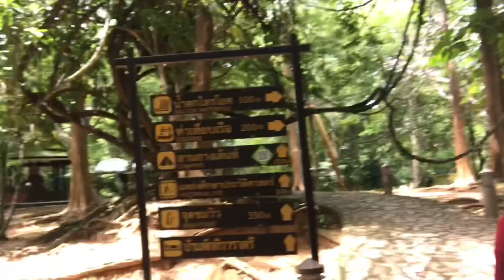พาเมียเที่ยว Ep.04 - น้ำตกไทรโยคใหญ่